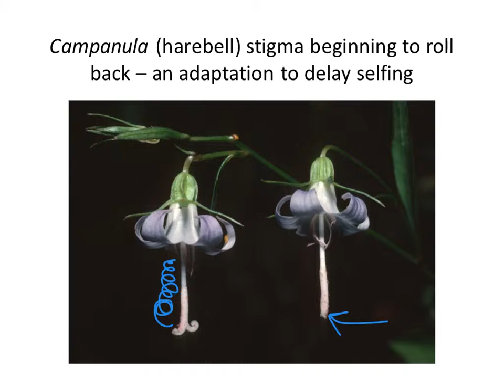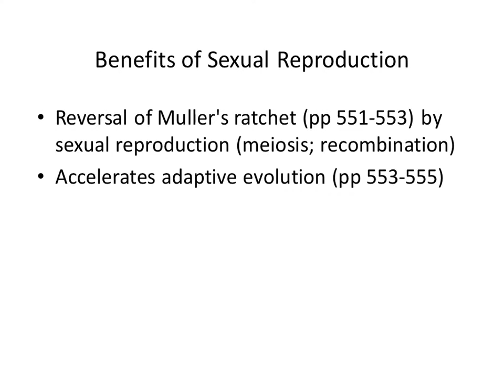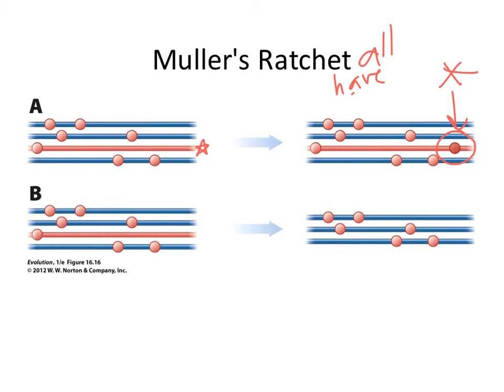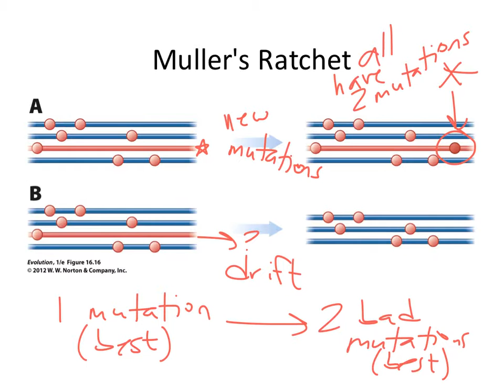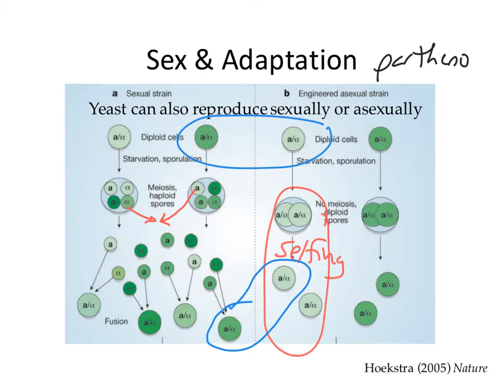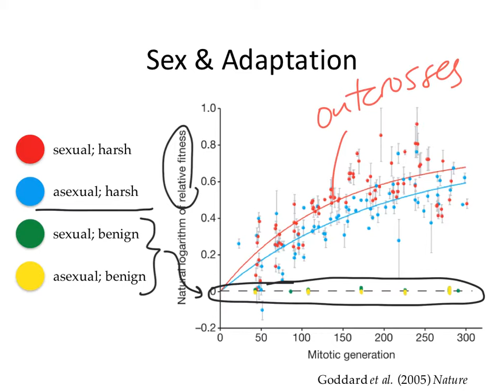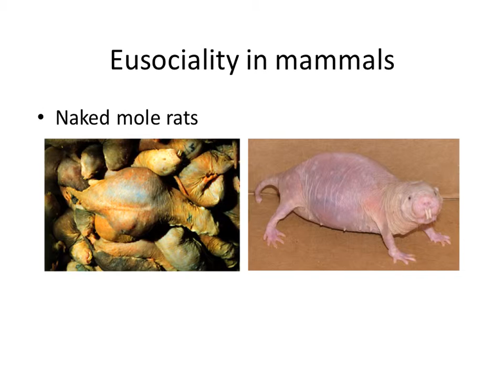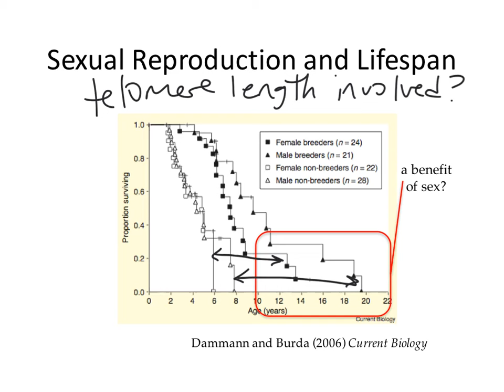160427 105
00:00 Sexual reproduction is obviously beneficial
01:17 Making a particular beneficial combination of alleles in an asexual species
08:08 Sexual reproduction is beneficial: combines alleles in a faster period of time
08:55 Muller's ratchet: only reversed by sexual reproduction
16:48 Empirical examples of the benefit of sex: fitness and lifespan
17:40 Comparison of asexual vs. sexual yeast and their ability to adapt
23:18 Eusociality, sex, and lifespan
33:13 Conclusions